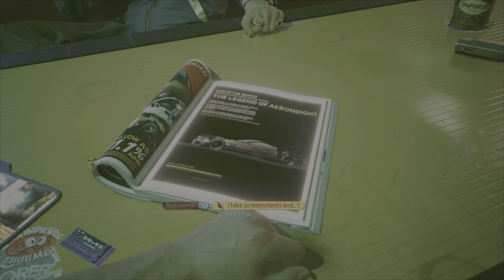STREETKID| CyberPunk 2077 PART 1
Sharefactory has no censor options 😬